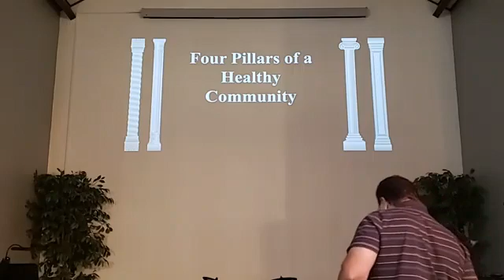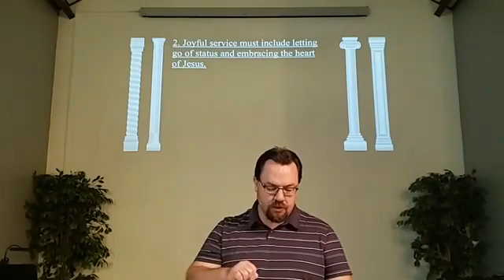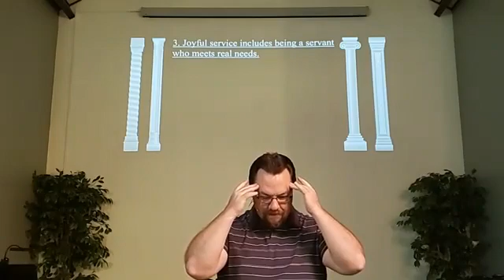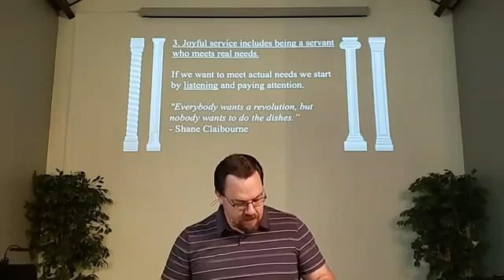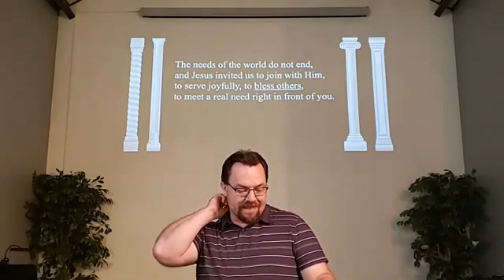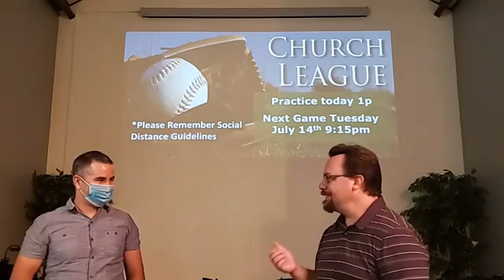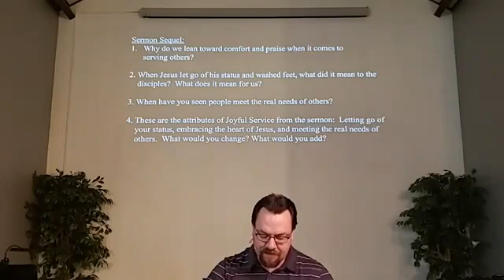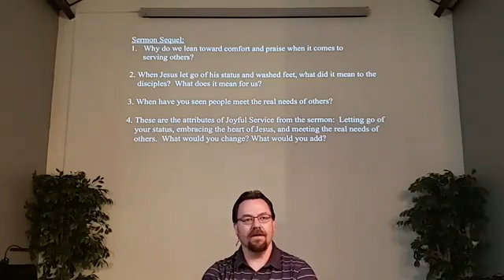7.12.20 sermon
Sermon 7.12.20 Four Pillars sermon and sermon sequel